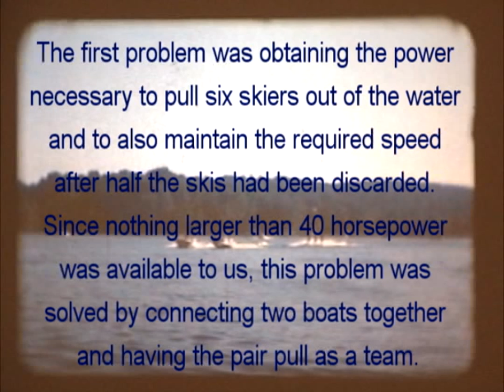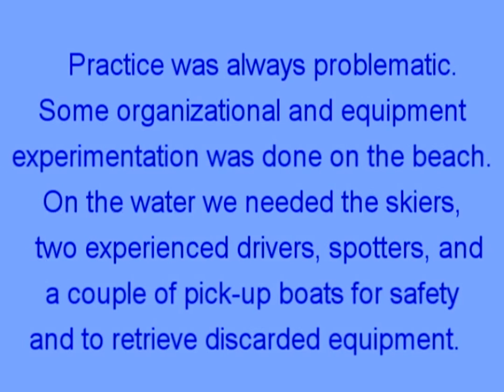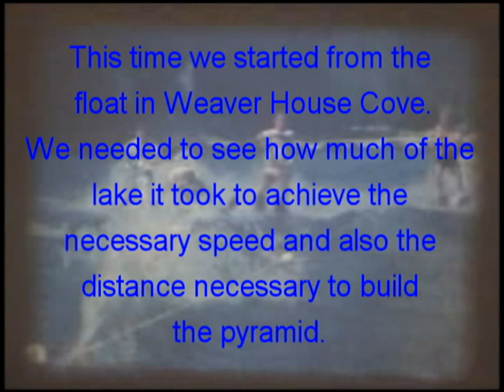First 6 man pyramid at Cranberry Lake, New Jersey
Cranberry Lake, New Jersey, 1963.  The first 6-man water ski pyramid.                A couple of the participants have been forgotten.  Music:  "Wipeout"  by The Surfaris.